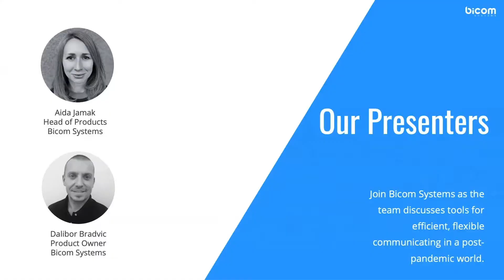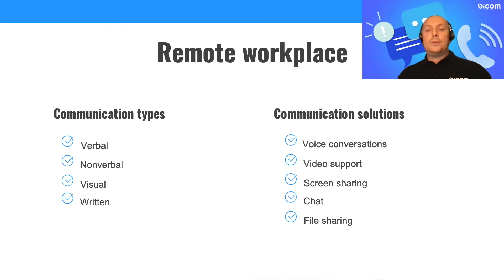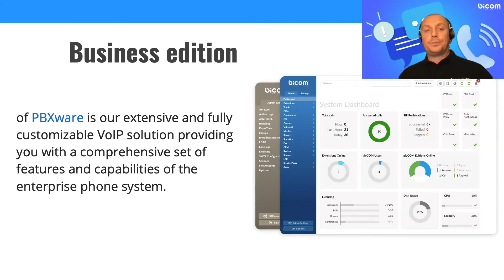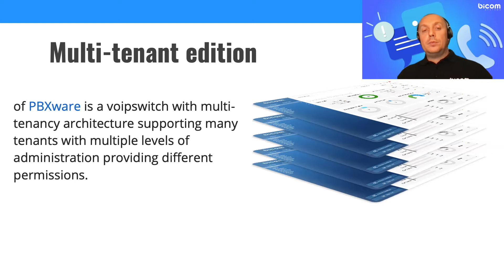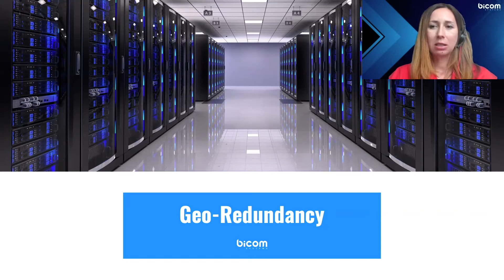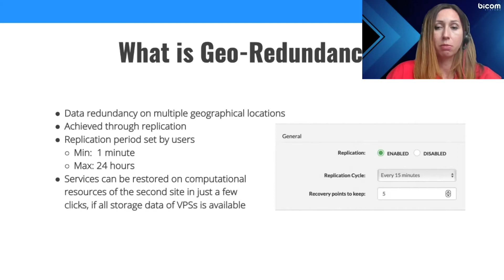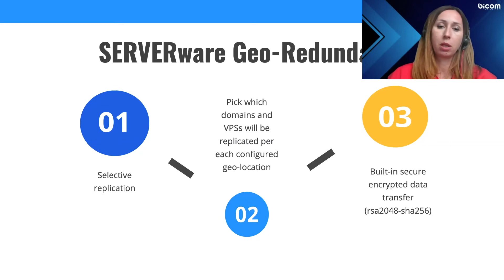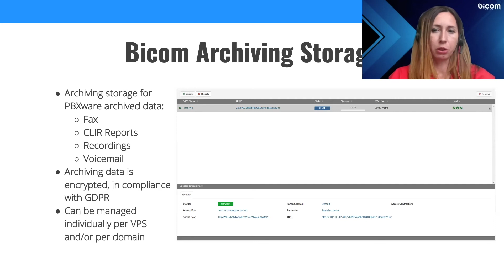Communicating in the New Workplace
Are you still trying to navigate the post-pandemic workplace? We are too! This is new terrain for all of us, so we got together with Channel Vision to find some solutions in our webinar on “Communicating in the New Workplace”

Watch the video to discover tools for efficient, flexible communicating in a post-pandemic world. Speakers discuss:

 • VoIP telephony
 • SMS/MMS messaging
 • Unified Communications
 • Geo-redundancy

...and more!